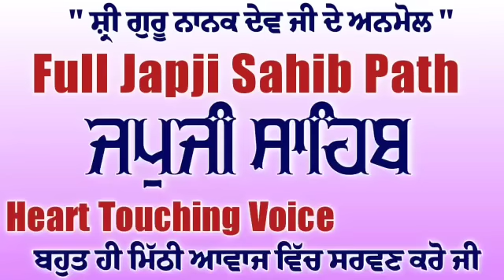ਜਪੁਜੀ ਸਾਹਿਬ \\ Japji Sahib \\ ਸੰਪੂਰਨ ਜਪੁਜੀ ਸਾਹਿਬ \\ Full Japji Sahib \\ ਅੰਮ੍ਰਿਤ ਵੇਲੇ ਦਾ ਪਾਠ \\Nitnem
japjisahibpath ਜਪੁਜੀਸਾਹਿਬ byharkebol japjisahibnitnem ਨਿਤਨੇਮਜਪੁਜੀਸਾਹਿਬ ਨਿਤਨੇਮਸਾਹਿਬ japujisahib fullpathjapjisahib ਸੰਪੂਰਨਜਪੁਜੀਸਾਹਿਬ ਸੰਪੂਰਨਜਪੁਜੀਸਾਹਿਬ Japji Sahib।